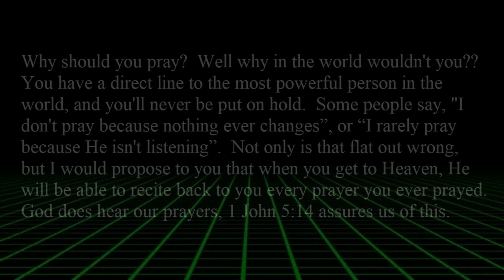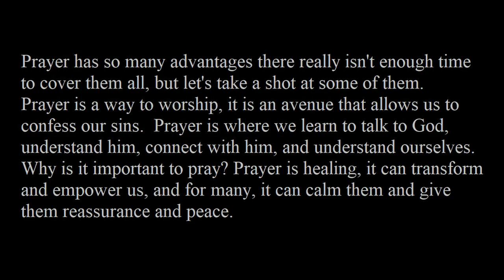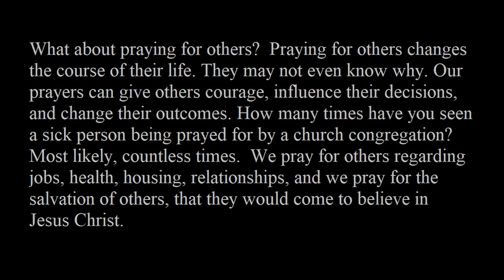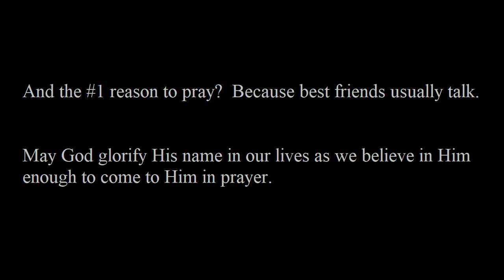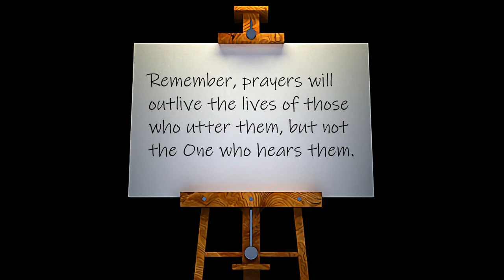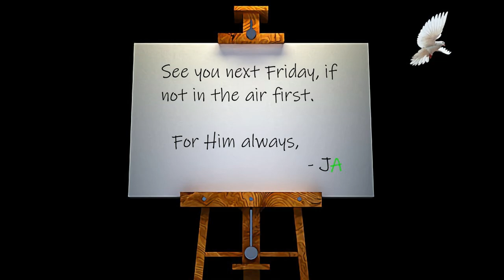P R A Y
A closer look at why we should PRAY.  1 Thessalonians 5:17

MUSIC 1
Artist  -  Und1fin3d
Song  -  Try

MUSIC 2
Artist  -  HY&F
Song  -  Sinking Deep

License  -
Hillsong (on behalf of Hillsong Music and Resources LLC); ASCAP, Canzion Group (Publishing), Adorando Brazil, LatinAutorPerf, UMPI, Capitol CMG Publishing, and 12 Music Rights Societies

MUSIC 3
Artist  -  Melezz

IMAGES
Videvo - Pexels - Google Images
* all other images created by Johnny Anonymous